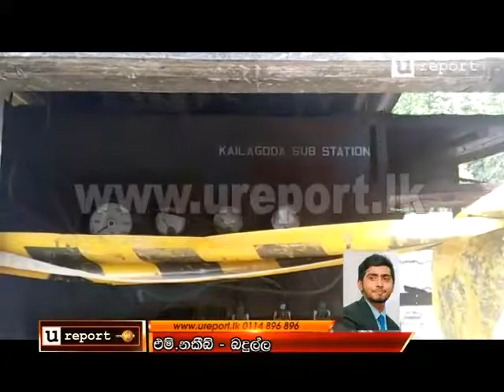මෙලෙස අනාරක්ෂිත බව අනතුරකට අතවැනීමක්ද? - Newsfirst Ureport